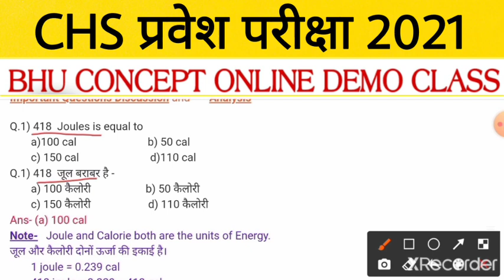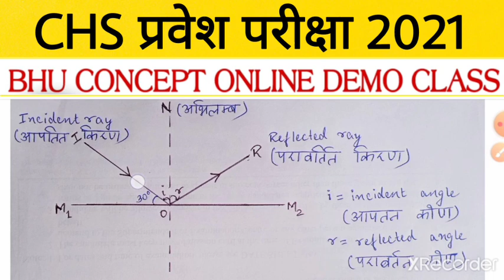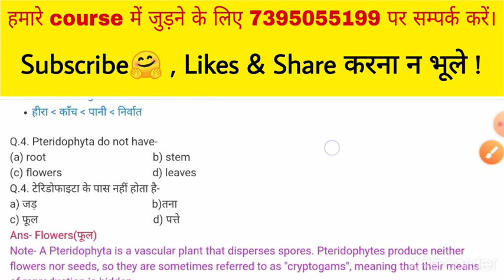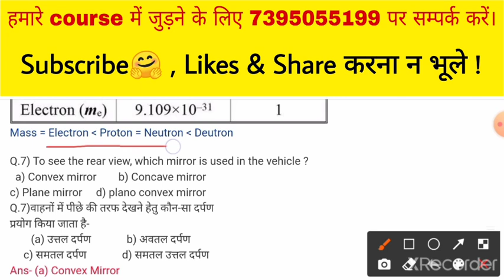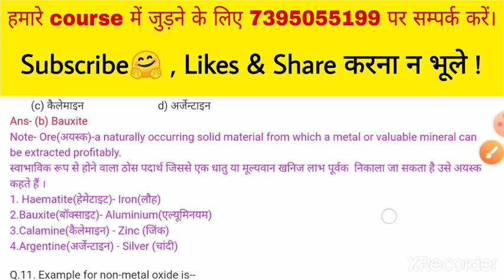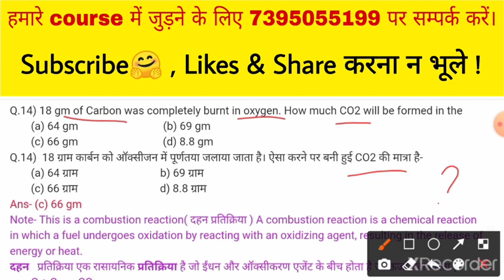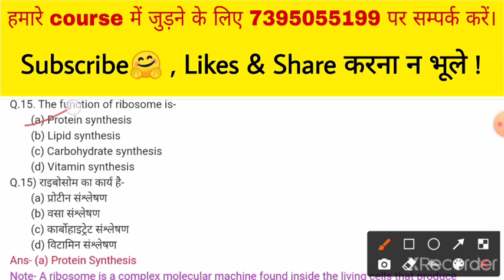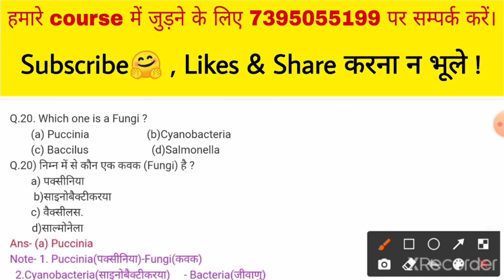BHU CHS Entrance 2021 । GS Smart Set-1 । Smart Study Course । संभावित प्रश्न for CHS Entrance 2021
👉पहले ही साल रचा इतिहास

BA (ARTS & SOCIAL) :- 1499₹ (4 March 2021 तक)
BSc Ag  fee:- 1499₹

:- google पे , फ़ोन पे से इस no 0र 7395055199 पर पेमेंट करने के बाद इसी no पर व्हाट्सएप करके स्क्रीनशॉट भेजना है फिर यहाँ से एडमिशन फॉर्म मिल जाएंगे ।

bhu online
bhu concept
bhu result
bhu entrance result
bhu admission
bhu entrance
bhu form
bhu bsc
bhu ba
bhu uet
bhu
chs form
chs notification
chs admission

CUCET Breaking News । NTA को पत्र , जवाब नही ! । FULL Updates । CUCET । Covid-19 । Exam ? बड़ा सवाल !